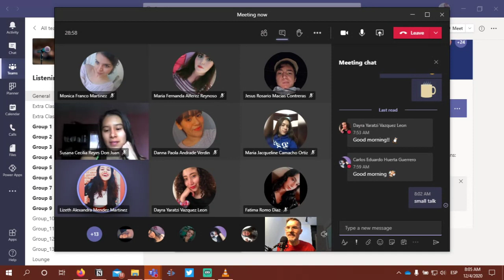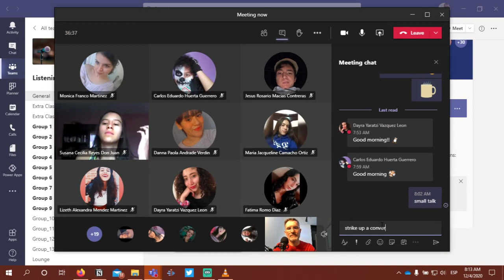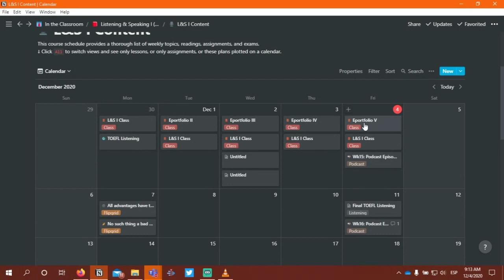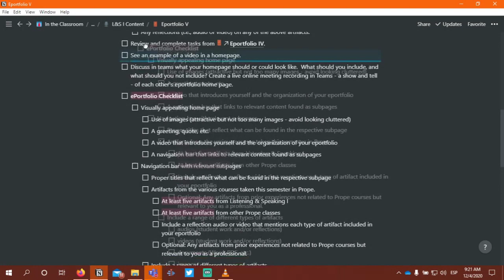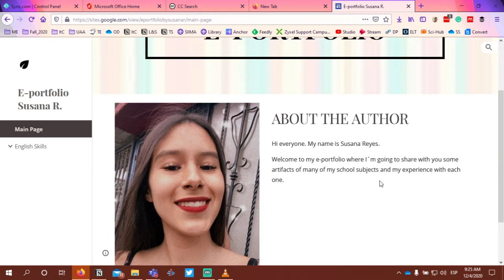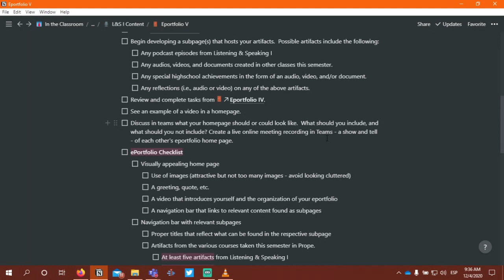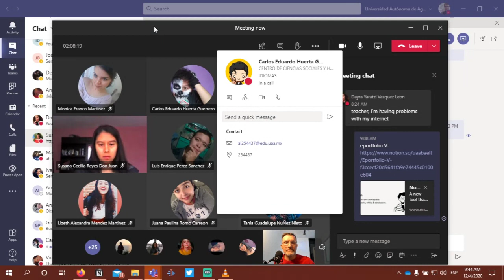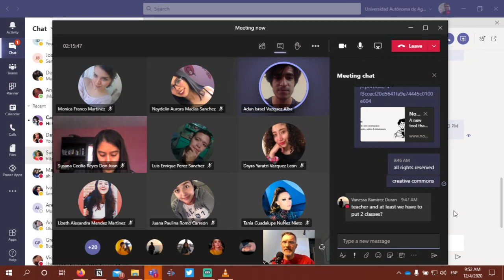L&S Class: December 4, 2020